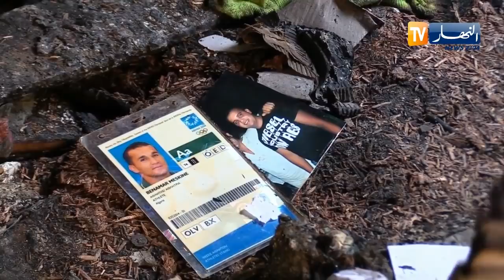عمار مسكين.. بطل على مشارف التشرد